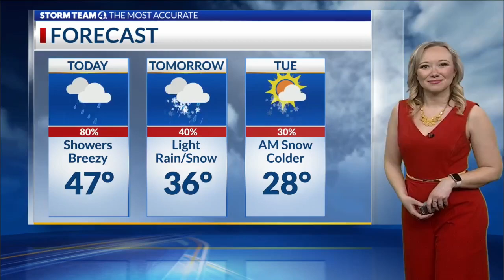Infant subject of Ohio Amber Alert has died